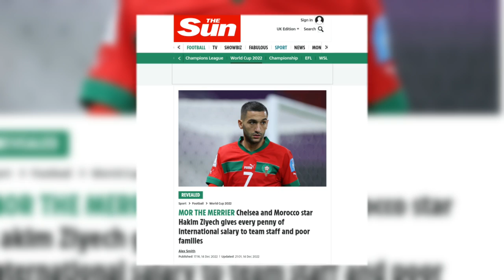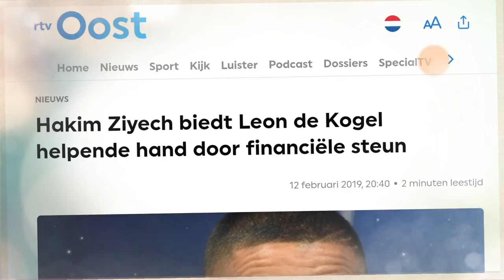Akhirnya Terbongkar!!! Pemain Maroko Hakim Ziyech ternyata sembunyikan hal ini dari kawan-kawannya..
Piala Dunia 2022 menghadirkan banyak kisah inspirasi, salah satunya datang dari Hakim Ziyech . Pemain Maroko itu mengakui tidak pernah menikmati uang selama membela Singa Atlas.

Ziyech menuturkan bahwa uang yang diterimanya itu selalu disumbangkan ke fakir miskin. Ini tidak hanya berlaku selama ia membela Maroko di Piala Dunia 2022 saja.

Ziyech diketahui sudah melakukan hal baik itu sejak 2015 lalu. Kisah inspirasi ini pertama kali dibagikan akun Twitter bercentang biru @KhaledBeydoun, Senin (12/12/2022).